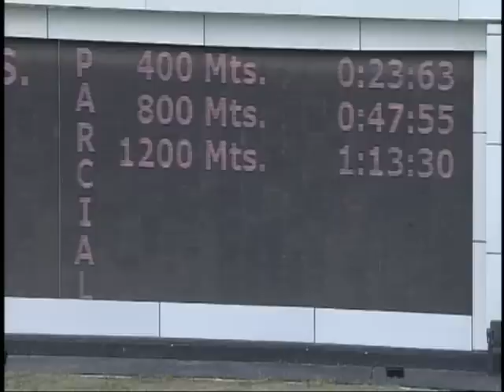9na. carrera | Miss Indiana | Hipódromo Internacional La Rinconada | Reunión 12 | 2023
"Miss Indiana" (14) obtuvo la victoria en la 9na. carrera de la tarde, con la monta de Robert Capriles y entrenamiento de Yanir Hurtado.

👉 El segundo lugar lo obtuvo "Fast Cat" (3).